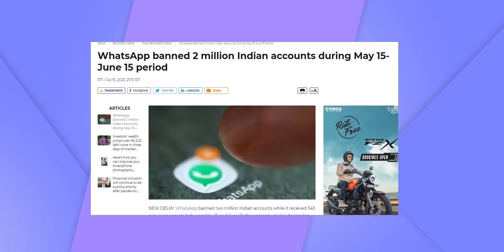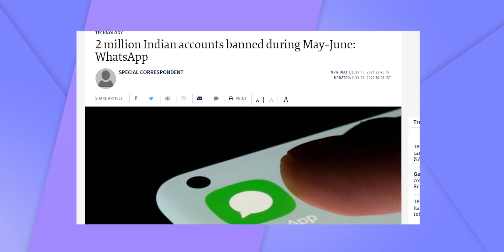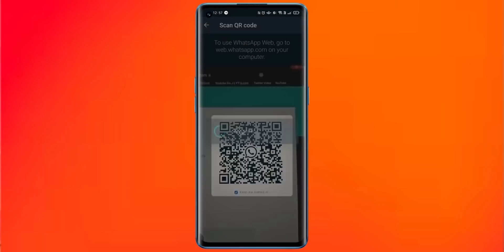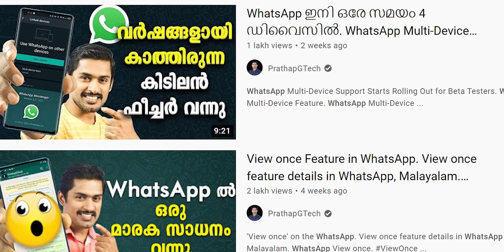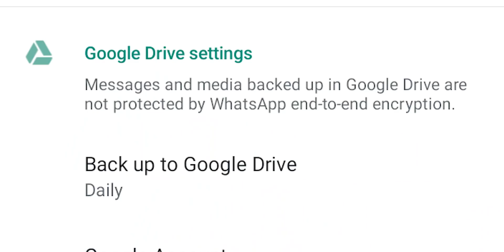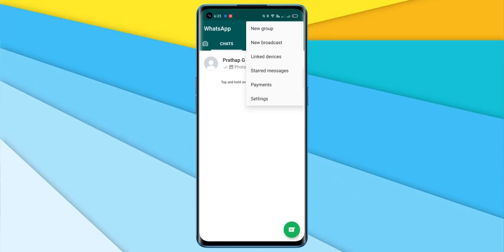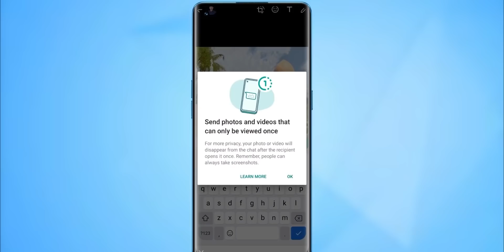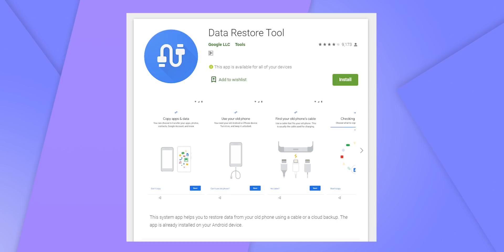WhatsApp New Features. WhatsApp Account BAN. WhatsApp Multi device Support. WhatsApp WhatsAppNew.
WhatsApp New Features. WhatsApp Account BAN. WhatsApp Multi device Support. WhatsApp WhatsAppNewfeatures. WhatsApp HD photo Sending. WhatsApp Encrypted backup.WhatsApp View Once feature. WhatsApp Group Call new features. WhatsApp New features Malayalam. WhatsApp Data Transfer iOS to Android.